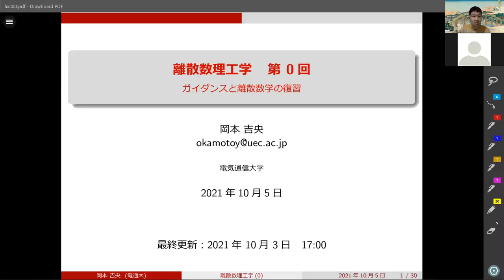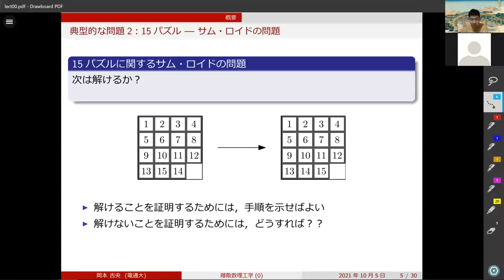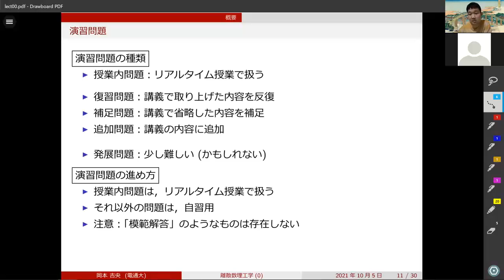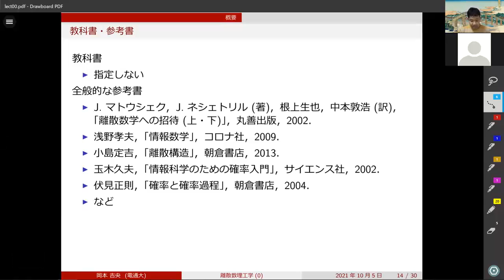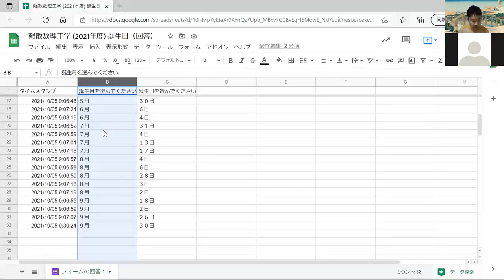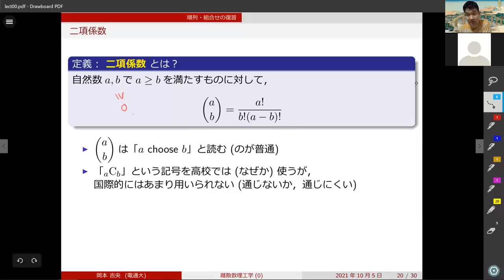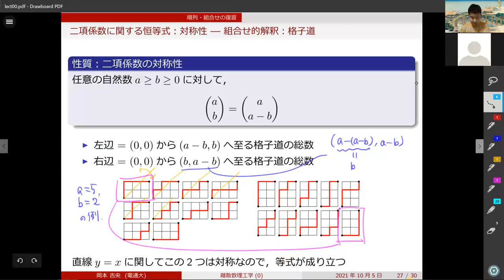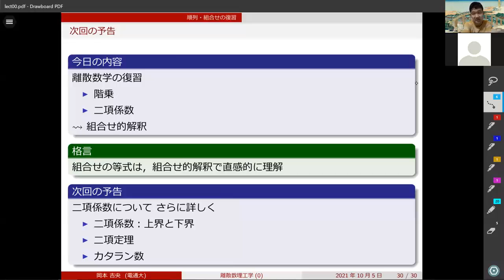復習動画：離散数理工学 (第0回) ガイダンスと離散数学の復習 2021年10月5日